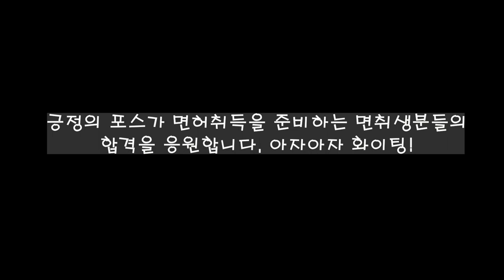면허 따면 중립기어 안해도 되죠?💗